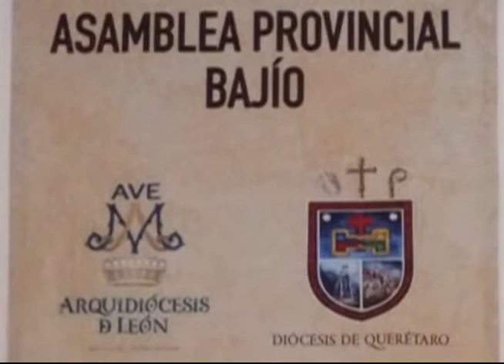3ra parte PGP Actuamos como pueblo Redimido por Jesucristo bajo la mirada amorosa de Santa Maria.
3ra. parte PGP Actuamos como pueblo Redimido  por Jesucristo bajo la mirada amorosa de Santa Maria de Guadalupe.